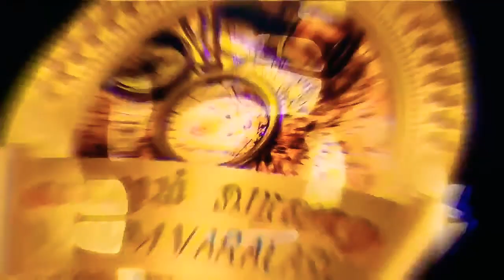The flying sikh /Milkha Singh/Indian track and field athlete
TheFlyingSikh ₹MilkhaSingh

*பறக்கும் சீக்கியர் என்றழைக்கப்பட்ட "மில்கா சிங்"..!!*

இந்தியாவிலுள்ள தலை சிறந்த ஓட்டப் பந்தய வீரர்களில் முதன்மையானவர், மில்கா சிங். 1960ல், ஐரோப்பிய கண்டத்தில் உள்ள இத்தாலி நாட்டின் தலைநகர் ரோமில் நடந்த ஒலிம்பிக் போட்டியில், மயிரிழையில் பதக்கத்தை நழுவ விட்டவர். அவருக்கு, 'பறக்கும் சீக்கியர்' என்ற பட்ட பெயர் உண்டு.

*'பறக்கும் சீக்கியர்' என்ற பெயர் வந்தது பற்றி சுவையான செய்தி உள்ளது..*

ஒரு சமயம், நமது அண்டை நாடான, பாகிஸ்தானில் நடந்த, தடகள போட்டிக்கு, மில்கா சிங் அழைக்கப்பட்டார். போட்டியில் பங்கேற்க அவருக்கு துளியும் விருப்பமில்லை. நமது நாட்டில் இருந்து, பாகிஸ்தான் பிரிந்த போது நடந்த கலவரத்தில், மில்கா சிங்கின் பெற்றோர் கொல்லப்பட்டதே, அதற்கு காரணம்.

இருப்பினும், அரசின் விளையாட்டு துறை வற்புறுத்தியதால், போட்டியில் பங்கேற்க, பாகிஸ்தான் சென்றார். அச்சமயம், பாகிஸ்தானில், அப்துல் கலீக் என்ற ஓட்டப்பந்தய வீரர் இருந்தார். அப்துல் கலீக்கின் வேகத்திற்கு முன், மில்கா சிங்கால் தாக்குப்பிடிக்க முடியாது என்று உறுதியாக நம்பினர், பாகிஸ்தானியர்.

ஓட்டப் பந்தயத்தை காண, பாகிஸ்தானின் அப்போதைய அதிபரான, ஜெனரல், அயூப்கான் வந்திருந்தார். போட்டி ஆரம்பமானது. துப்பாக்கியிலிருந்து வெடி சத்தம் கேட்டவுடன், அம்பு போல பாய்ந்தார், மில்கா சிங். இவரை, பாகிஸ்தான் வீரர், அப்துல் கலீக்கால், நெருங்க முடியவில்லை. முதலில் வெற்றி இலக்கை அடைந்த, மில்கா சிங்கை பார்த்து, அசந்து போயினர், பாக்., மக்கள்.

வெற்றி கோப்பையை, மில்கா சிங்கிடம் கொடுத்த, அதிபர் அயூப்கான், 'நீ ஓடுவாய் என்று நினைத்தேன். ஆனால், மைதானத்தில், ஒரு பறவையை போல பறந்தாய். உனக்கு ஒரு பெயர் சூட்ட விரும்புகிறேன். இன்றிலிருந்து உன்னை எல்லாரும், 'ப்ளையிங் சீக்' - 'பறக்கும் சீக்கியர்' என்று அழைக்கட்டும்...' என்றார்.

பாக்., அதிபர், அயூப்கான் எந்த நேரத்தில் இந்த பெயரை சூட்டினாரோ, மில்கா சிங்கை, 'பறக்கும் சீக்கியர்' என்றே அழைக்க ஆம்பித்தனர்.